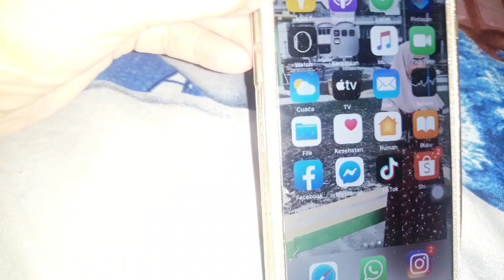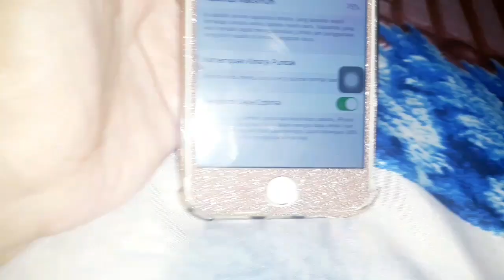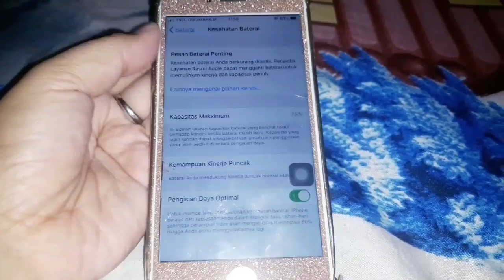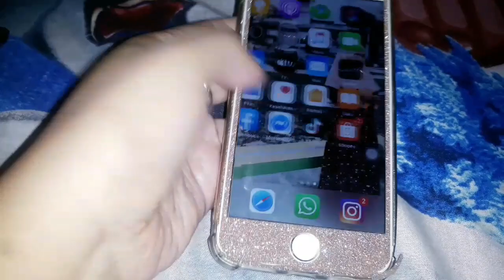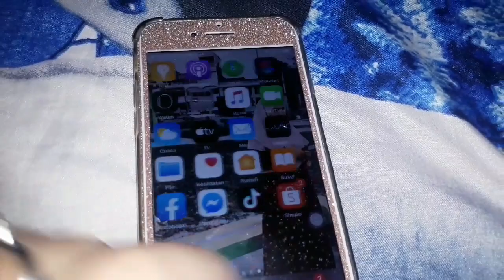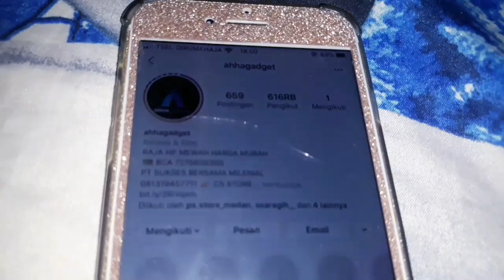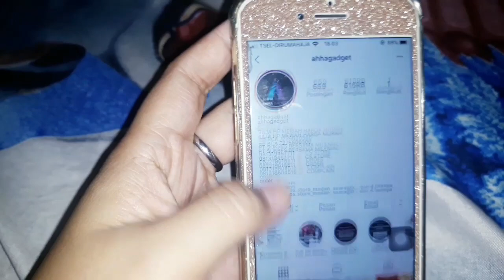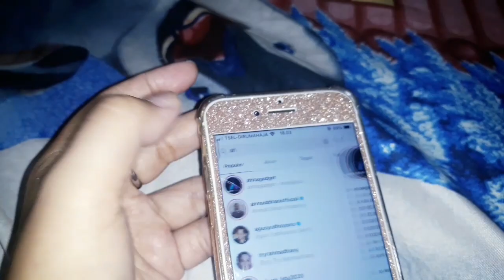BELI IPHONE BEKAS AHHA GADGET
Follow ig aku yah @Salwaagustin96